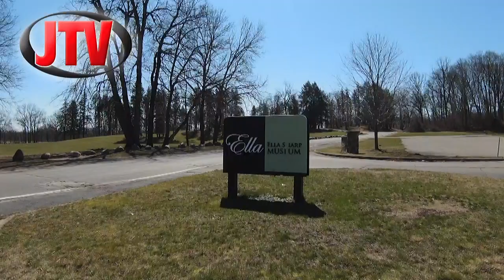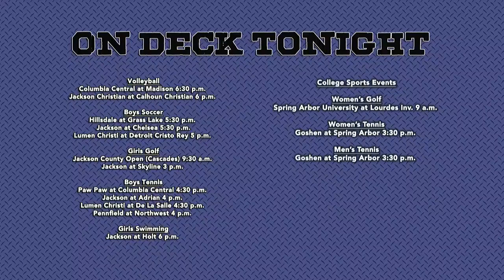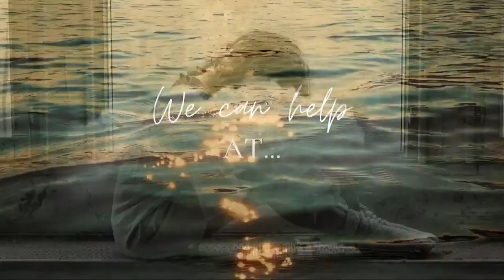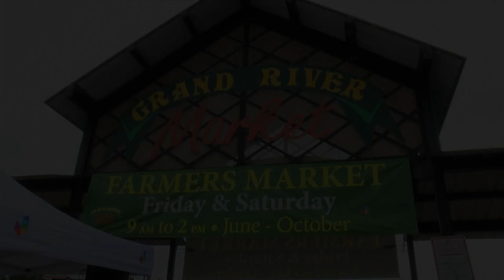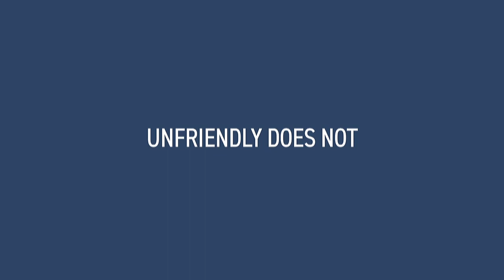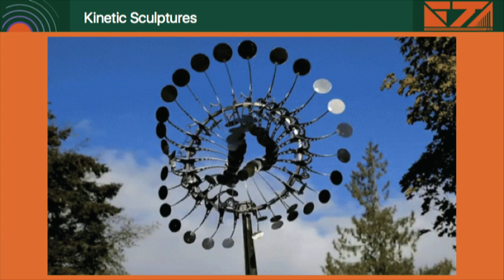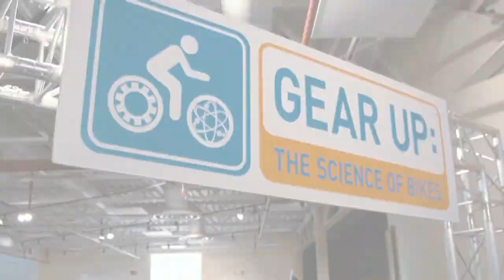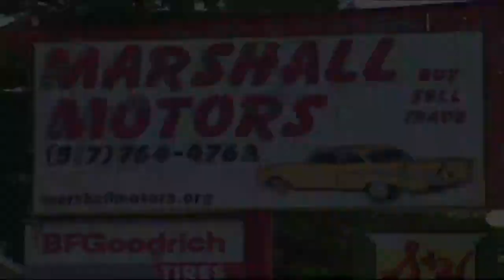The Morning Show - Thursday September 7th, 2023